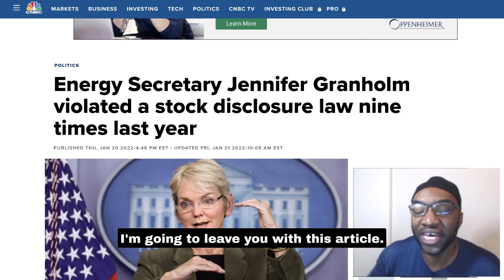Rep. Tenney Demands Resignation & Impeachment Of Biden Energy Secretary For Ethics Violation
Rep. Claudia Tenney Exposed Biden's Energy Secretary Grandholm For Pushing Radical agenda And Lining Her Own Pockets On The Back Of the American People